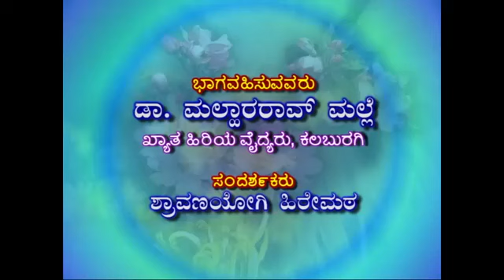Interview With I ಅರೋಗ್ಯ ಸಂಪದ ಪ್ರಥಮ ಚಿಕಿತ್ಸೆ I 2-06-2022